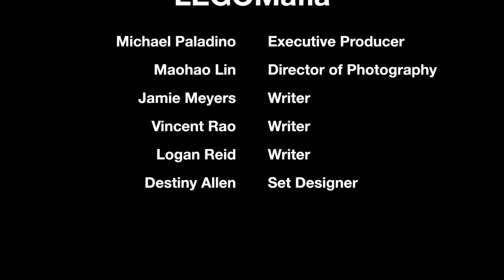LEGOMafia "The Gold Standard" Ep1 Managerial Roles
In this Episode we will introduce the characters and the roles they will play throughout the show.